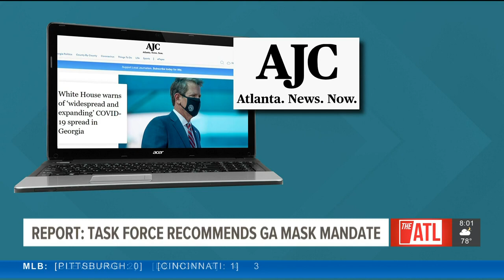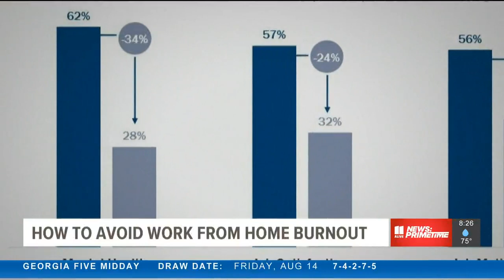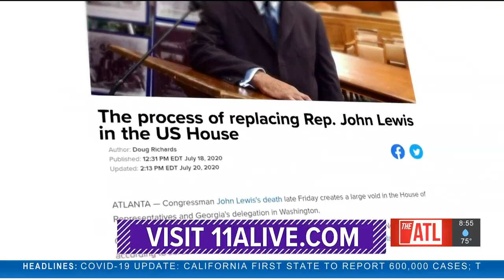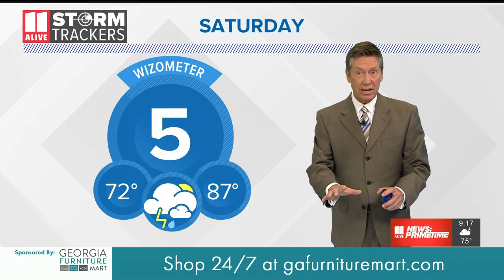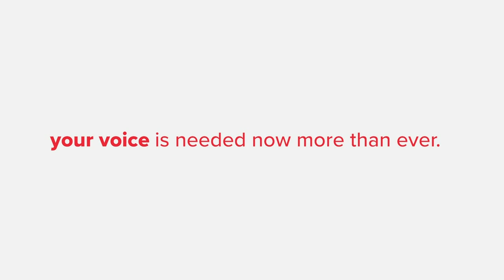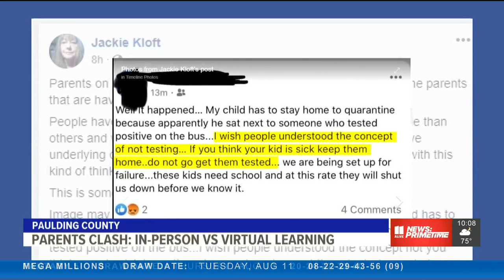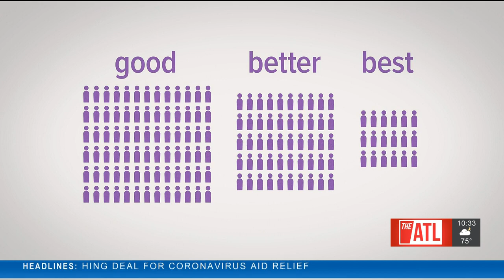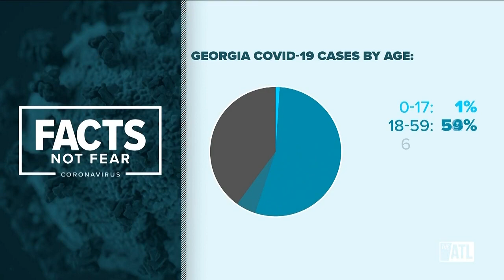Kemp not likely to add statewide mask mandate; may let cities set limits | 11Alive News Primetime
Information from a leaked White House Coronavirus Task Force report that strongly suggests Georgia issue a statewide mask mandate.

Meanwhile, Governor Brian Kemp is expected to sign a new executive order with COVID-19 restrictions and guidance on Saturday. But a mask requirement isn’t expected to be among them – at least not at the statewide level.

11Alive News: Primetime is live news for whenever your day ends or begins. Weeknights from 8-11pm EST, our team of journalists will bring you the news of the day and the latest information as it develops.